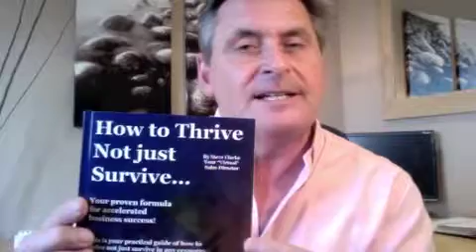Steve Clarke's Free e-book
Steve Clarke - Eureka Sales
Free e-book How to Thrive not just Survive